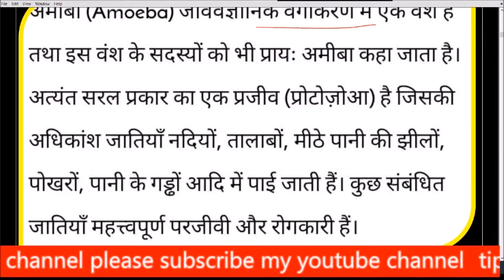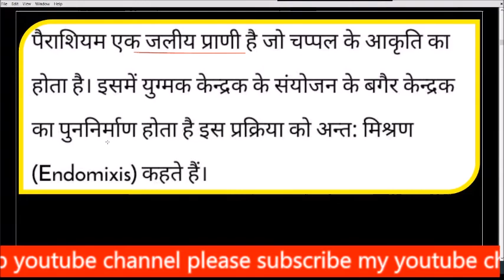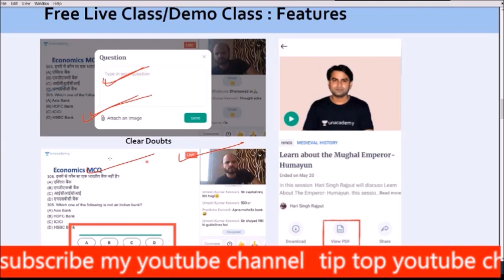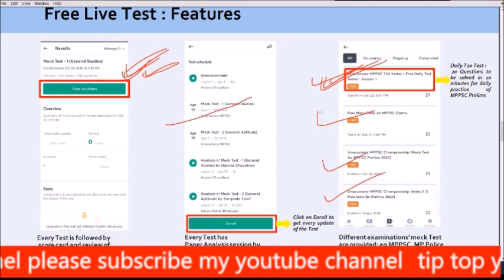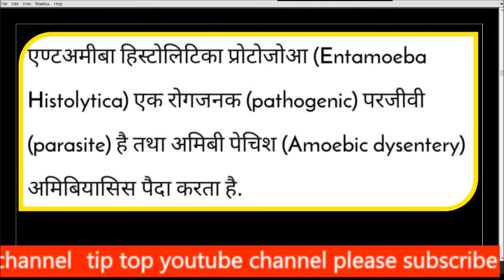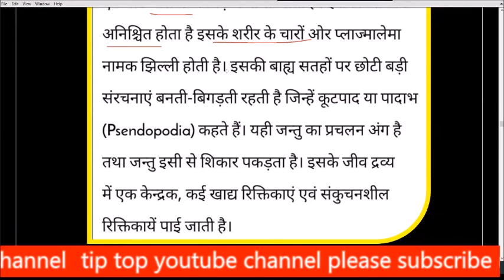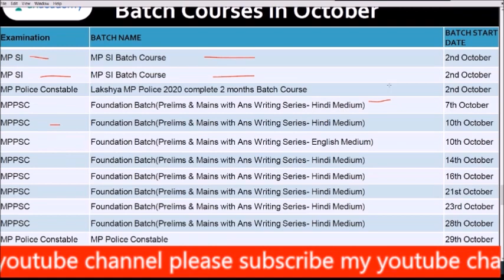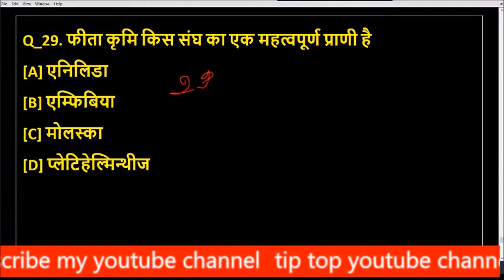MP JAIL PRAHARI EXAM 2020 | MP POLICE EXAM TIP TOP , SAMANAY VIGYAN MP POLICE EXAM 2021#TIPTOP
🇮🇳जय हिंद🇮🇳

मैन टेलीग्राम ग्रुप से जुड़ने के लिए